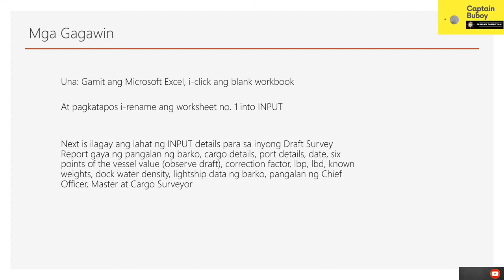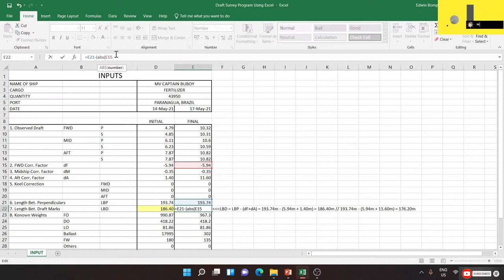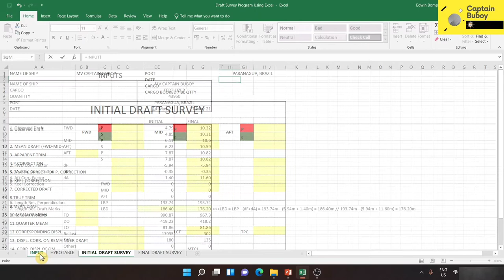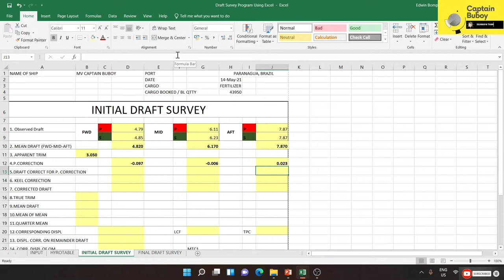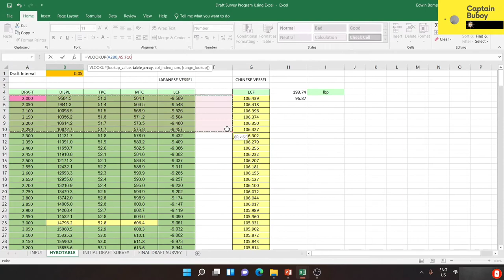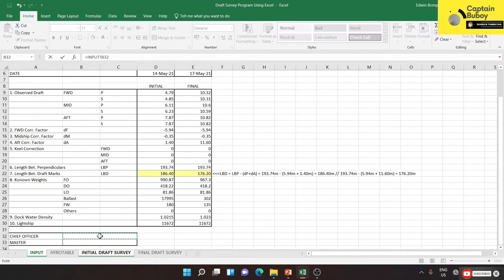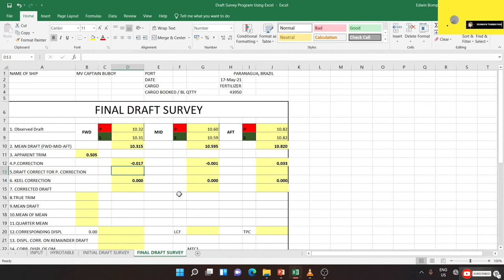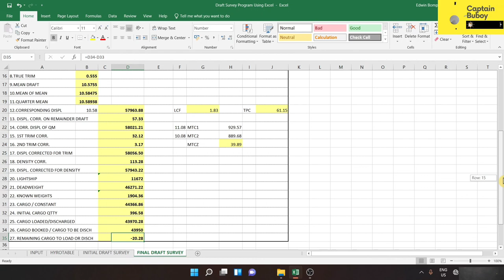Paano Gumawa ng DRAFT SURVEY PROGRAM Gamit ang Microsoft Excel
Sa video na ito ay ibabahagi ko po sa inyo kung paano ng Draft Survey Program gamit and Microsoft Excel.

Sa mga gustong matuto po ng ibang pang pamamaraan ng pagcalculate ng kargamento paki click nalang po ang mga link sa ibaba.

Maraning Salamat po!

DESCLAIMER - All sound clips are not under my property.